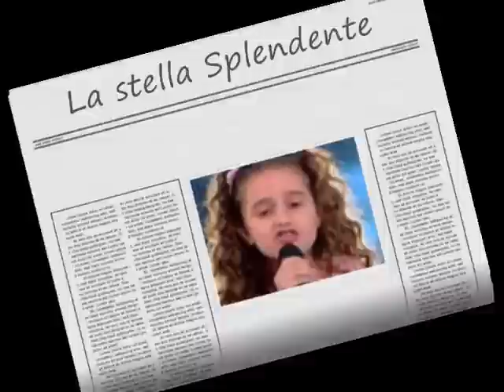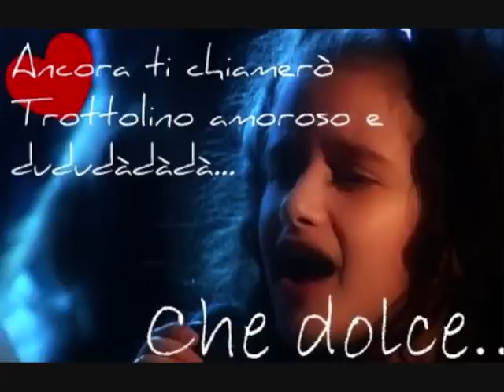Viola Cristina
commentate e votate questo video sulla bravissima Viola Cristina!